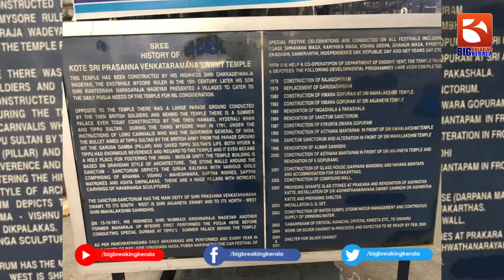മുസ്ലീം പള്ളികളിലെ അഴിഞ്ഞാട്ടത്തിന് പുറമേ ടിപ്പു സുൽത്താൻ്റെ കൊട്ടാരത്തെയും | Gyanvapi Masjid Case